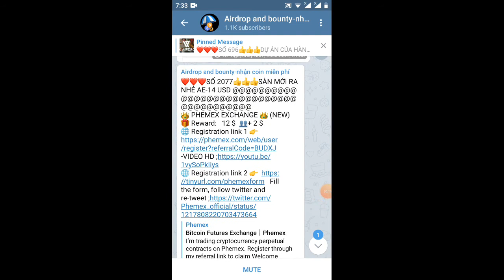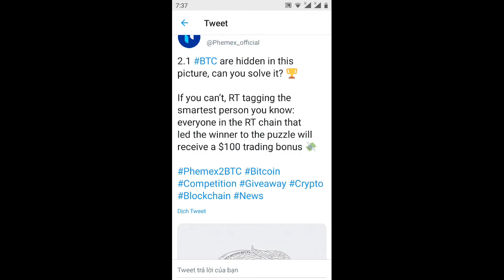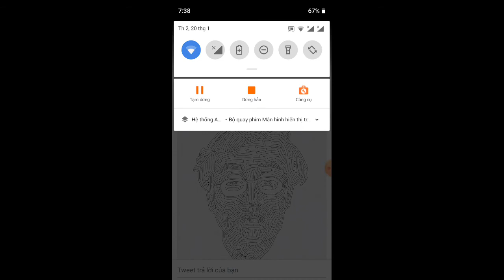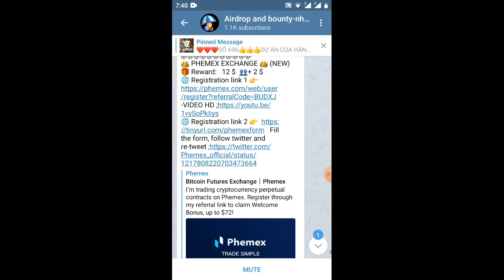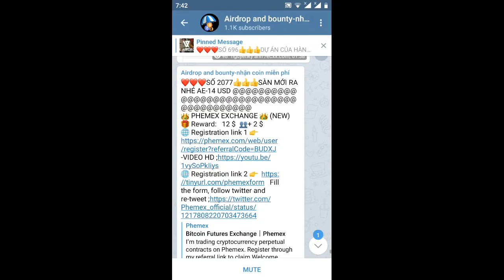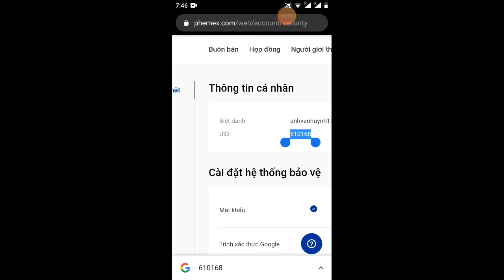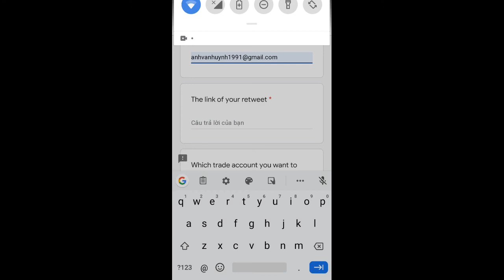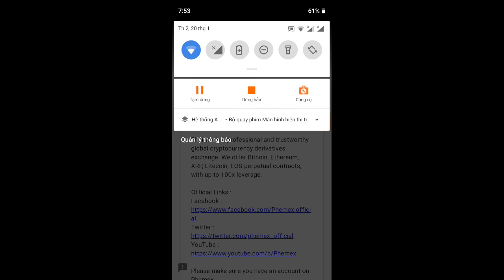hướng dẫn nhận 20$ pree với sàn giao dịch mới ra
Link ĐK sàn

không cần KYC
sđt kết bạn Zalo 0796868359